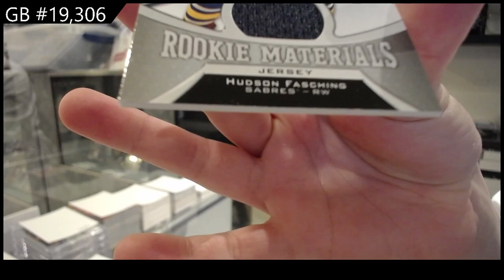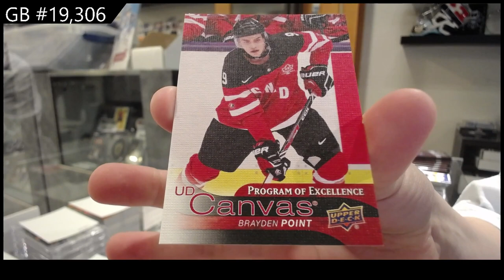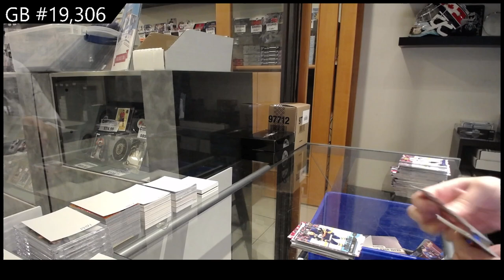16-17 Upper Deck Series 2 Hockey Retail Box Break - C&C GB #19,306